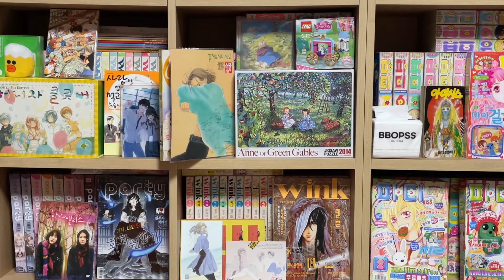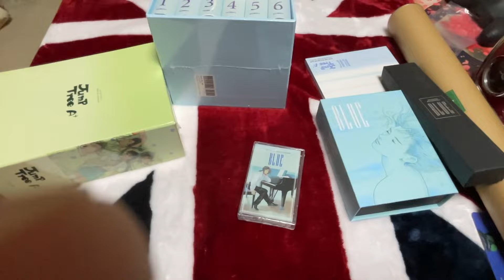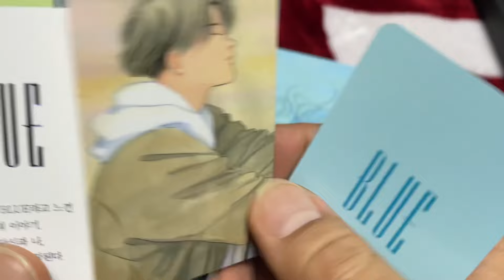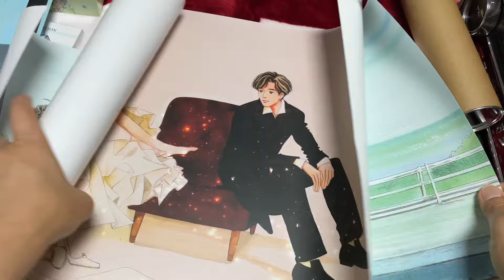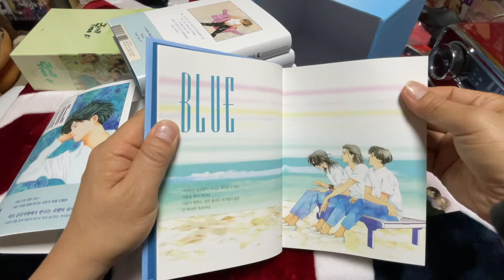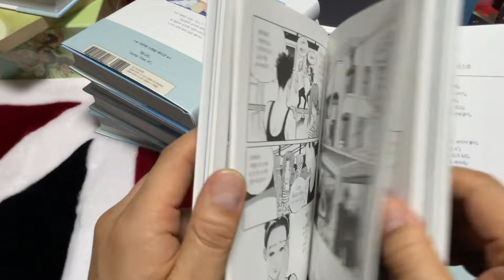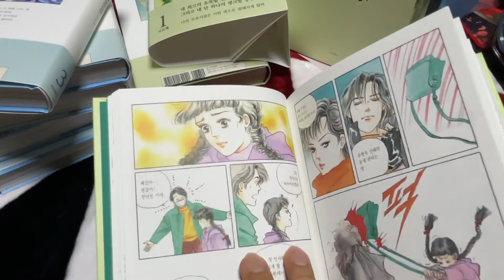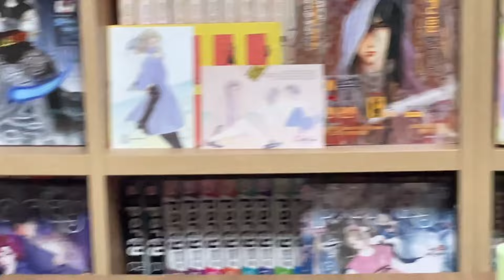30년만에 곽부성 & 신성우가 돌아왔다! (블루 & 점프트리) 이은혜 스폐셜 에디션 박스세트 언박싱 !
(블루 & 점프트리a+) 이은혜 스페셜 에디션 박스세트 굿즈 블로그 리뷰

영원히 속세를 떠나 계실줄만 알았던 '으네리' 선생님이 돌아오셨네요 + +
90년대를 대표하는 우리 순정만화 명작 '블루' & '점프트리 A+'가 드디어 다시 빛을 봅니다. ㅠㅜ. 이 얼마나 감격적인 순간인지... 흑 .

이렇게 얼레벌레 '순정만화 읽어주는 남자' 다시 부활하나요~~
^^ 자주 찾아뵙겠습니다.

아직 구독 끊지 않고 기다려주신 분들께. 감사를.

'이은혜' 작가님 그리고 '학산문화사'. 감솨 + +합니다.

잠이 들지 않는 새벽.
조그마하게 흐르는 FM 라디오…
밤 하늘에 촘촘히 걸려있는 별빛..
그리고…

예쁜 그림과 그 보다 더 예쁜 말들로
수 놓아진 …”순정만화” 한권…
그렇게 꿈 많던 “소녀”였던 당신을
응원합니다.

추억으로 가는 열차의 창가쪽 의자에
당신을 위한 자리를 마련하고 기다리고
있을께요.
아직도 충분히 아름다운
소녀를 품은 당신의

“순정만화 읽어주는 남자”

순정만화 읽어주는 남자 “James1004”의